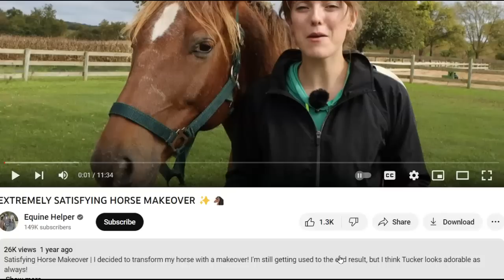Horse Makeover By Expert Woman - STOP & Think What Damage You Can Do Before You Do It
Leaving Horses as natural as possible helps them remail healthy and happy.  Try thinking like a horse.

NOTE: I  don't condone or encourage threats or violence of any kind. If you are upset or outraged by acts of government misconduct featured in this video, or my opinions I encourage you to utilize lawful means of expression, including becoming involved in the political process, as well as seeking accountability through the judicial system.